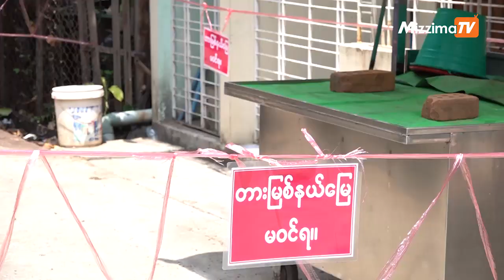ဒေါ်အောင်ဆန်းစုကြည်ကို တိုင်ကြားစာတိုက်ရိုက်ပေးဖို့ ကြိုးစားခဲ့တဲ့ လယ်ယာမြေကိစ္စ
နိုင်ငံတော်အတိုင်ပင်ခံပုဂ္ဂိုလ် ဒေါ်အောင်ဆန်းစုကြည်ဟာ ကော့မှူးမြို့နယ် ပြည်သူ့လွှတ် တော်မဲဆန္ဒနယ်အတွက် ဩဂုတ်လ ၄ ရက်နေ့ မနက်ပိုင်းက ရန်ကုန်တောင်ပိုင်းခရိုင်ရွေးကောက်ပွဲကော်မရှင်အဖွဲ့ခွဲရုံးမှာ ကိုယ်စားလှယ်လောင်း အမည်စာရင်းလာသွင်းစဉ် မြေယာကိစ္စနဲ့ ပတ်သက်ပြီး တိုင်ကြားစာပေးသူတွေနှင့် လုံခြုံရေးတာဝန်ရှိသူတွေကြား ရုန်းရင်းဆန်ခတ် ဖြစ်ပေါ်ခဲ့ပါတယ်။

တိုင်ကြားစာပေးသူတွေဟာ ဒေါ်အောင်ဆန်းစုကြည် လက်ထဲကို ကိုယ်တိုင်ပေးဖို့ ကြိုးစားခဲ့ရာကနေ လုံခြုံရေးတာဝန်ရှိသူတွေနဲ့ တိုင်ကြားစာပေးသူတွေအကြား ရုန်းရင်းဆန်ခတ် ဖြစ်ပေါ်ခဲ့တာပါ။

တည်းဖြတ် /တင်ဆက် - နောင်နောင်